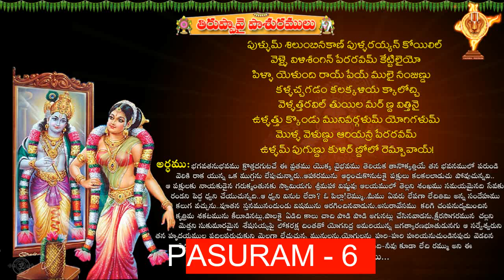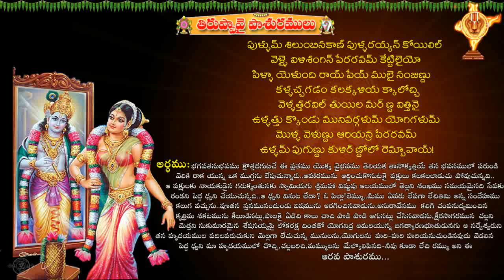6వ రోజు పాశురము| పుళ్ళుం శిలమ్బిన కాణ్ | Yagnika Peetham | 9848422815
పుళ్ళుమ్ శిలుమ్బినకాణ్ పుళ్ళరైయన్ కోయిలిల్
వైళ్లైవిళిశజ్గన్ పేరరవమ్ కేట్టిలైయో
పిళ్ళాయ్! ఎళున్దిరాయ్ పేయ్ ములైనఞ్జణ్డు
కళ్లచ్చగడమ్ కలక్కళియక్కాలోచ్చి
వెళ్లత్తరవిల్ తుయి లమర్ న్దవిత్తినై
ఉళ్ళత్తు క్కొణ్డు మునివర్ గళుమ్ యోగిగళుమ్
మెళ్ళ వెళున్దు అరియెన్ఱ పేరరవమ్
ఉళ్ళమ్ పుగున్దు కుళిర్ న్దేలో రెమ్బావాయ్

భావం: అందరికంటె ముందుగనే మేల్కొన్నవారు, ఇంకను నిద్రిస్తున్న ఒక గోపికను లేవకుండటాన్ని గమనించి 'తెల్లవారిందమ్మా! ఇక లేచిరావె!' అని లేపుచున్నారు. వేకువనే మేల్కోన్న పక్షులు ఒకరినొకరు పిలుచుకొంటూ 'మేతకు పోదాం రండర్రా!' అంటూ  కూస్తూ పోతున్నాయి. అరె! పక్షిరాజు గరుత్మంతునికి రాజైన ఆ శ్రీమన్నారాయణుని కోవెలలో మ్రోగిన శంఖధ్వనిని నీవు విన లేదా? ఓసీ! పిచ్చిపిల్లా! (భగవద్విషయము నెరుగనిదానా!) లేచి రావమ్మా! ఇదిగో పూతనస్తనముల యందున్న విషాన్ని ఆరగించినవాడు, తనను చంపటానికి వచ్చిన శకటాసురుని కీళ్ళూడునట్లు తన కాళ్లతో తన్నినవాడు యైన ఈ శ్రీకృష్ణుడే ఆ పాల సముద్రంలో ఆదిశేషునిపై హాయిగా యోగనిద్రలో శయనించిన శ్రీమన్నారాయణడు. ఆ శ్రీమన్నారాయణుడినే యోగులు, బుషులు తమ హృదయాలలో నిల్పుకొన్నారు. అతనికి శ్రమ కలుగకుండునట్లుగ మెల్లగ 'హరీ! హరీ!  అని అతనిని స్మరిస్తూ చేసిన ధ్వని పెద్దగా ధ్వనించి మా హృదయాలను చేరి చల్లబరిచింది. వణికించింది. మేమంతా మేల్కొన్నాము. మరి నీవుమాత్రము కదలక అట్లే పరుంటివేమమ్మా! ఇదీ నీకు వినబడలేదా! రమ్ము! రమ్ము! మాతో గూడి వ్రతము చేయుము.

"పుళ్ళుం శిలమ్బిన కాణ్ " పక్షులు అరుస్తున్నాయ్ లేవవోయ్. భౌతిక జీవితంలోనైనా అంతరమైన జ్ఞాన జీవితంలోనైన పక్షుల అరుపులే మనల్ని రక్షించేవి. అంటే రెండు రెక్కల పక్షులు మనకు తెల్లవారడాన్ని సూచించినట్లే, జ్ఞానము దానికి ఉచితమైన ఆచరణ అనే  రెండు రెక్కలతో ఆకాశము అంటే అంతటా వ్యాపించి ఉన్న భగవతత్వములో విహరించే మహానుభావుల పలుకులు, మనల్ని అజ్ఞానములోంచి బయటకు తెచ్చే పక్షుల అరుపులు అవే.  అందుకే మనవాల్లు ఒక గుర్తుగా చెప్పారు. లోపల గోపబాలిక వీళ్ళు చేసే అల్లరికి పక్షులు లేచి ఉంటాయి అని భావించినట్లుంది,  మనవాళ్ళు రెండో గుర్తు చెప్పడం ప్రారంభించారు
"పుళ్ళరైయన్ కోయిల్ వెళ్ళై విళి శంగిన్ పేరరవం కేట్టిలైయో పిళ్ళాయ్! " ఆ ఊరిలో ఉండే పక్షిరాజు అయిన గరుత్మంతుని స్వామి - విష్ణు ఆలయంలో తెల్లని పిలుపు శంఖం ద్వని కుడా వినిపించడం లేదా ఓ చిన్నపిల్లా అని అంటుంది. అక్కడి దీప కాంతి శంఖం ఊదే వాడి బుగ్గలపై పడి శంఖం మెరుస్తుందని అండాళ్ తల్లి ఆలయ సన్నివేశాన్ని భావిస్తూ - తెల్లని పిలుపు శంఖం అని వర్ణిస్తుంది. శంఖం ఓంకారానికి సంకేతంగా పోలుస్తారు. లోపలుండే గోపబాలిక అది జాము జాముకు వినిపించే ధ్వని ఇంకా తెల్లవారలేదన్నట్లుగా భావించి ఇంకా నిద్ర లేవలేదు.
"ఎళుందిరాయ్"- మేలుకో. మరి అండాళ్ తల్లి తాను ఎలా మేలుకొందో కొన్ని గుర్తులు చెబుతుంది.
"మునివర్గ ళుం యోగిగళుం మొళ్ళ ఎళుందరి ఎన్ఱ పేరరవం ఉళ్ళం పుగుందు కుళిరుంద్" ముణులూ,యోగులూ మెల్లగా లేస్తూ శ్రీకృష్ణ పరమాత్మను తలుస్తూ హరి-హరి-హరి అంటూ అనుకునే శబ్దం ఒక్కసారిగా పెద్దగావినిపించి మా చెవులను చేరి ఒక్కసారిగా లేచాం, నీకు వినబడలేడా!  మరి వాల్లు మూడు సార్లు హరినామం ఎందుకు అన్నారో అండాళ్ తల్లి వివరిస్తుంది.
"పేయ్ములై నంజుండు" పూతన స్తనాలకు అంటి ఉన్న విషాన్ని ఆరగించాడు- దూదిపింజ నిప్పుపై పడి కాలిపోయినట్లు ఆమెను సంహరించాడు - వదలని వాడు కాబట్టే ఆయనను అచ్యుత అని అంటారు. ప్రకృతి మనకు ఇచ్చే "ఆహం-మన" అనే విషాలను హరించేవాడా - హరి అని జ్ఞానులు తలుస్తున్నారు.
"కళ్ళ చ్చగడం కలక్కళియ క్కాలోచ్చి" శ్రీ కృష్ణుని తల్లి యశోదమ్మ ఒక బండి క్రింద పడుకోబెట్టింది, ఒక అసురుడు బండిపై ఆవహించి శ్రీ కృష్ణుని సంహరించాటానికి చూసాడు. కపట శకటాసురున్ని కాలుజాచి సంహరించాడు. ఆయన పాదం అలాంటిది. ఈ శరీరం మనకు ఒక శకటం లాంటిది, పుణ్య-పాపాలు దాని చక్రాలవంటివి, మనల్ని నడిపించే పరమాత్మను దానిక్రింద పెట్టి ఆయన పాదాలను- చరణౌ శరణం ప్రపద్యే అంటే చాలు- మనకు అంటి ఉన్న పుణ్య-పాప సంపర్కాన్ని హరించువాడా - హరి.
"వెళ్ళత్తరవిల్ తుయిల్ అమరంద విత్తినై ఉళ్ళత్తు క్కొండు" - ఆదిశేషువుపై సుకుమారంగా పవళించి ఉన్న జగత్తుకు బీజమైన స్వామి.  అయిదు తలల ఆదిశేషువు - అయిదు రకాల జ్ఞానములను తెలియ జేస్తుంది. నేను  వాడికి చెందిన వాన్ని, వాడు నన్ను తరింపచేయువాడు, వాన్ని చేరే సాధనం వాడి శరణాగతే, వాన్ని చేరితే కలిగే ఫలితం వాని సేవ, వాన్ని చేరకుండా ఉంచే ఆటకం వానియందు రుచిలేకుండుట అనే అయిదు జ్ఞానాలు కల్గి ఉండే వారి హృదయాల్లో ఉంటాడు స్వామి. ఇతరమైన వాటిపై రుచి హరింపచేసినవాడా- హరి.  అంటూ మూడు సార్లు హరి అని పిలుస్తుంటే లేచామని తెలుపుతూ అండాళ్ తల్లి గోప బాలికను లేపింది.